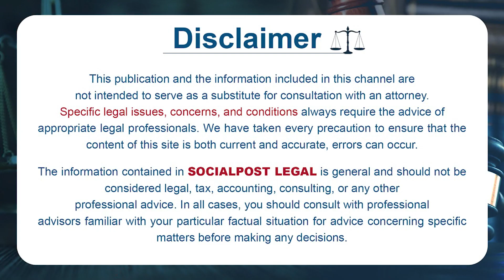What To Do If Documents Not Returned By Bank After Repayment Of Loan? | Srinivas Chauhan | SP Legal